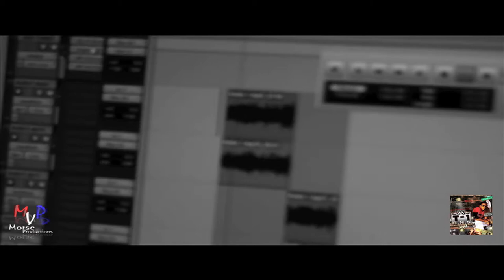T1- "Just Anotha Youngun"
T1 (Antone Manson) Teams up with Morse Productions "Orlando Morse" to shoot a video for his late hit "Just Anotha Youngun" From the solo mixtape R.N.S. Check out some of his hot music, also follow him on twitter @T1trick for an update of his current status. Thank you for tuning in!